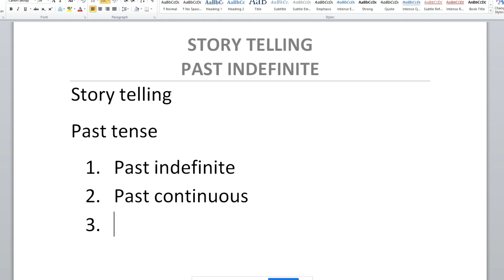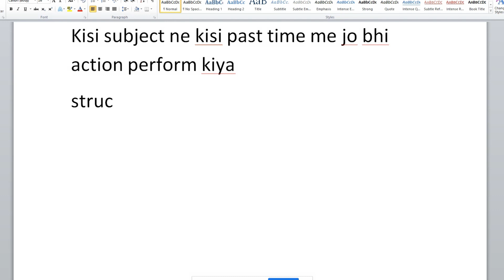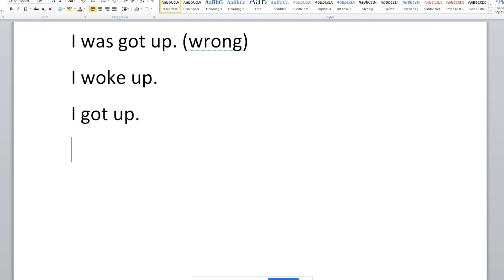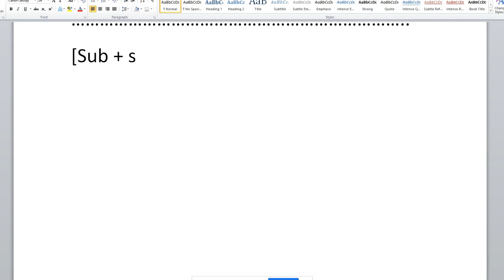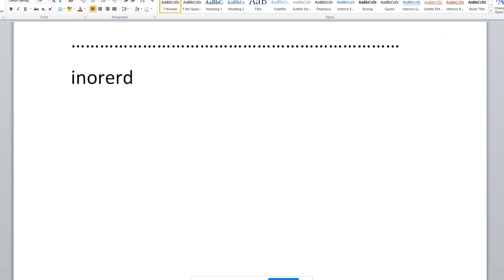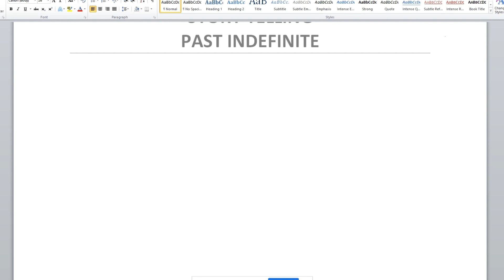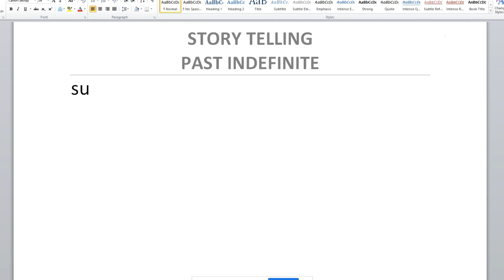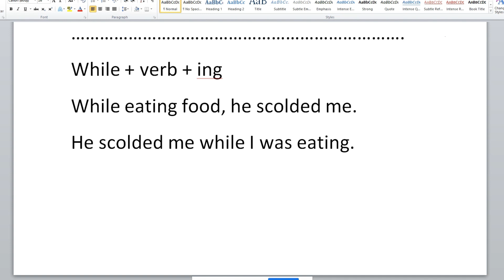BASIC CLASS || 8 PM BATCH || 25 JULY 2022